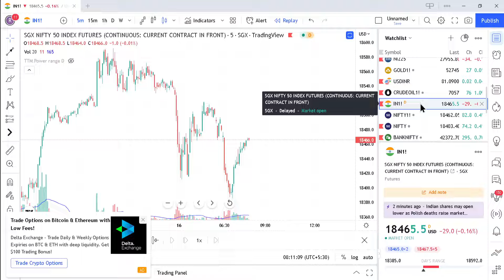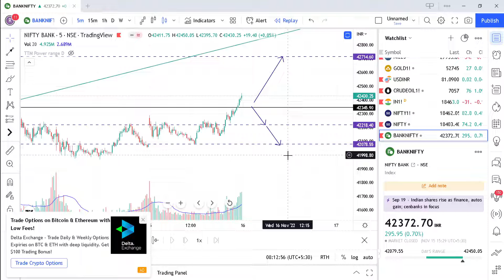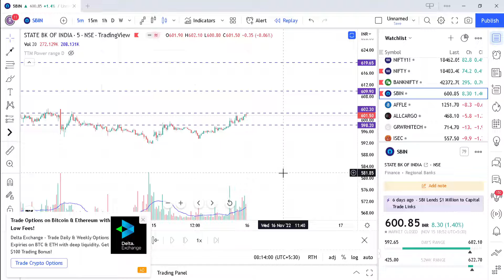How to trade in BankNifty and Nifty today Buy SBIN for intraday